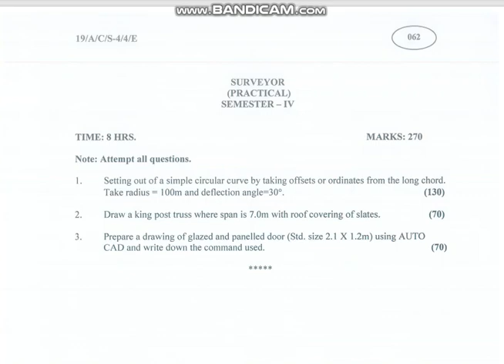SURVEYOR PRACTICAL 2019 EXAM PAPER \\ 2nd Year \\ IV SEMISTER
Practical Exam OLD Papers SURVEYOR 2019